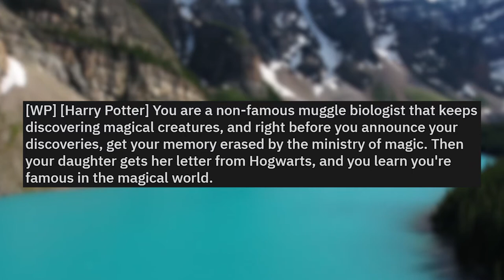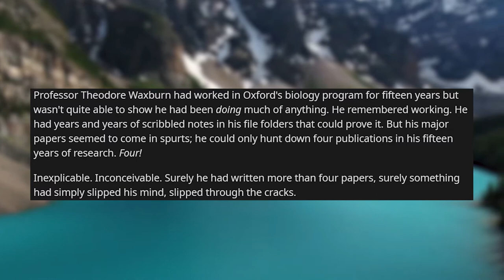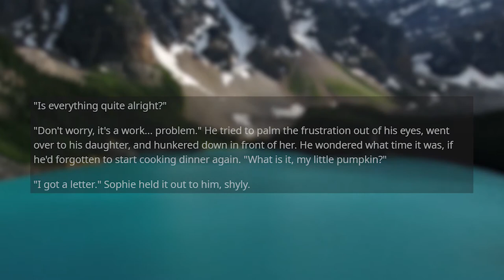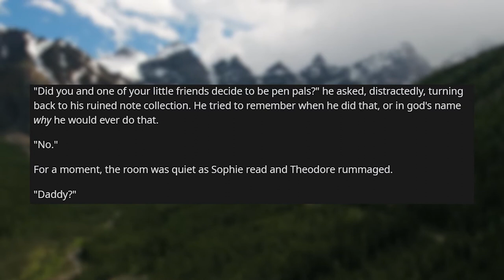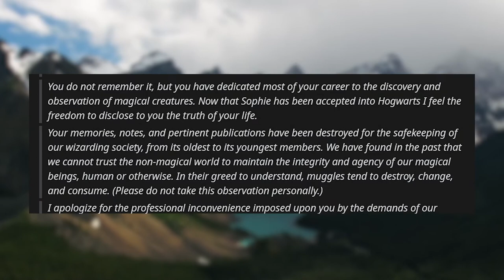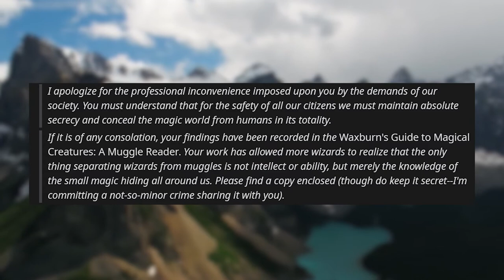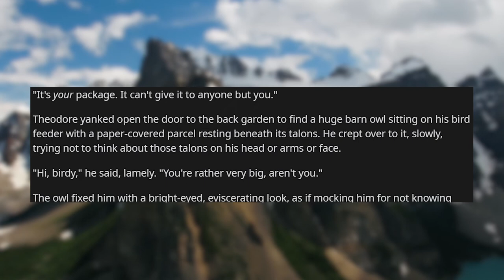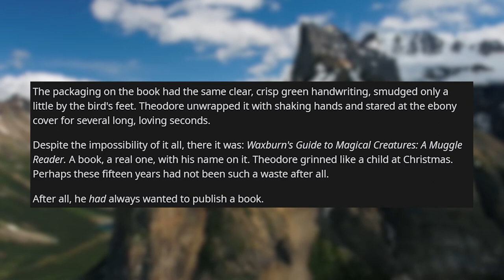r/WritingPrompts | The Muggle Biologist Famous to Wizards (Reddit Stories)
Fiction Room Writing Prompt Stories from r/WritingPrompts

Wanna submit your own story?